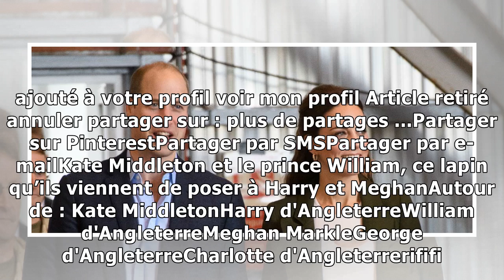Kate Middleton et le prince William, ce lapin qu’ils viennent de poser à Harry et Meghan10/12/2018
Y aura t-il une trêve de confiseurs entre les époux de Sussex et de Cambridge ? Rien n'est moins sûr. A à peine quinze jours de Noël, les relations entre les deux couples semblent se tendre encore un ...